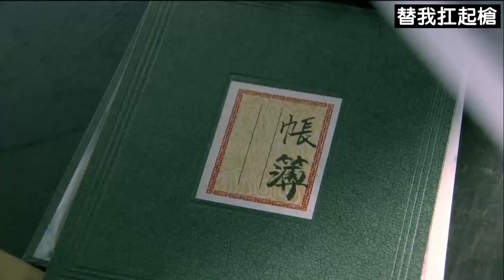The weak cheongsam beauty is actually a master of kung fu! wrestling and kill the killer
JZJ04